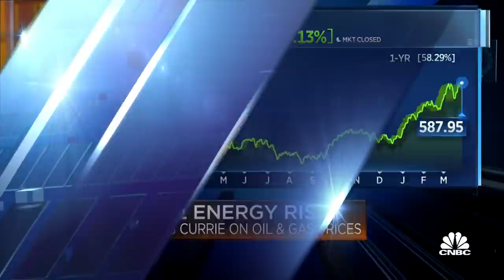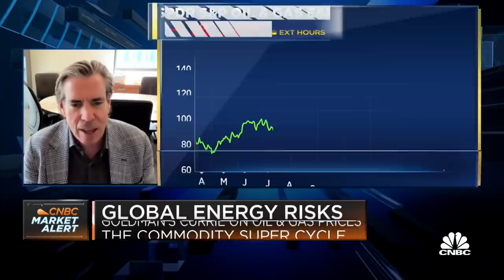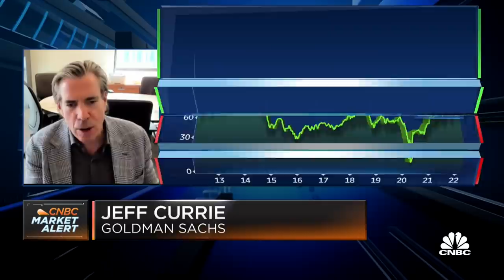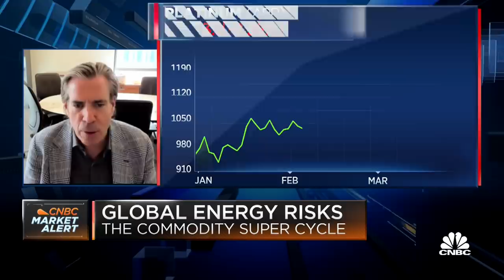We are only in the beginning stages of a commodity super cycle: Currie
Goldman Sachs' Jeff Currie says the only way we can break out of a commodity super cycle, across both hard and soft commodities, is to get capital into and make investments in this space and grow supply, but we can't do this right now due to various impediments.